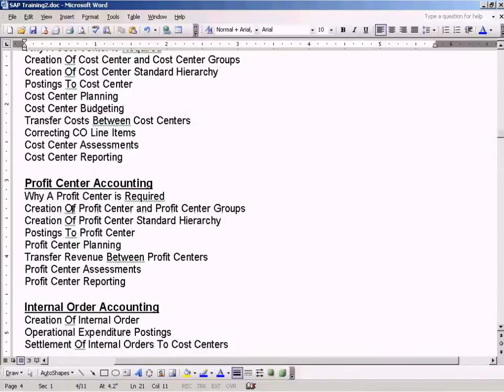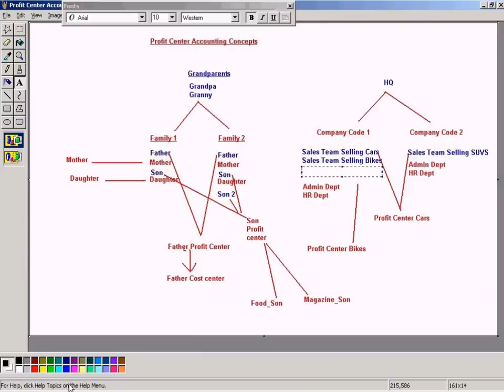SAP Creation Of Profit Center and Profit Center Groups